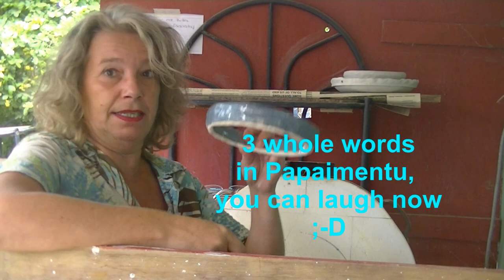Pottery kiln opening with subtitles.... or not! What's going on?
Another kiln unloading filled with ceramic goodies.

I am really enjoying sharing these kiln openings with you! I hope you enjoy them too.

I also love to hear from you through the comments. A question, a comment or even a request for the next video, all is welcome!

These items were all made with a white stoneware clay made by laguna and fired to cone 5.5 - 6 depending where they were in the kiln.

I have used different brands of glazs, all revealed in the video.
For my sgraffito work I use a glossy clear glaze by Laguna (ms29).

I hope you like the donkeys that paid me a visit. I will try to show you more of beautiful Bonaire in the next videos.

If you are interested in buying some of my work please contact met through my facebook page:

I do ship internationally! Our postal service on Bonaire does a good job at bringing my pots around the world!

Happy creating!
Monique

Ceramics, pottery, pottenbakken, pottenbakkerij, De four de céramique, Töpferei, de la cerámica.